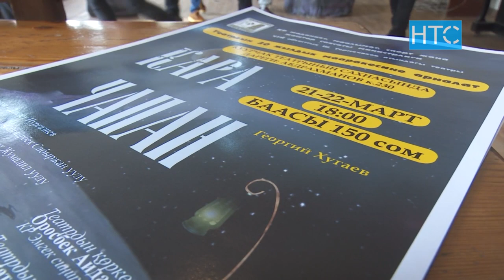Сахнасы жок Чүй областтык драма театры / 16.03.22 / НТС